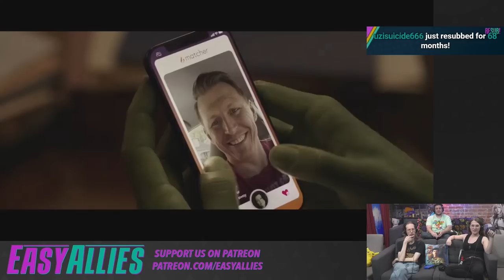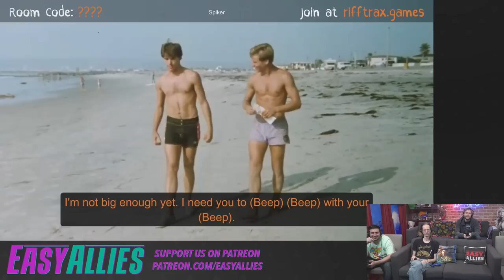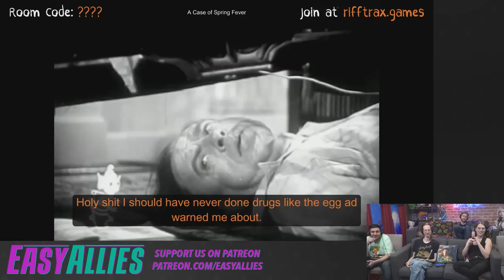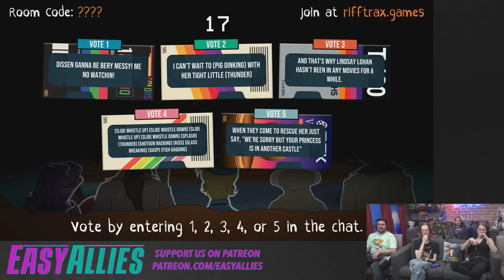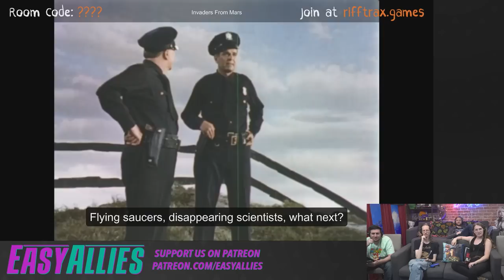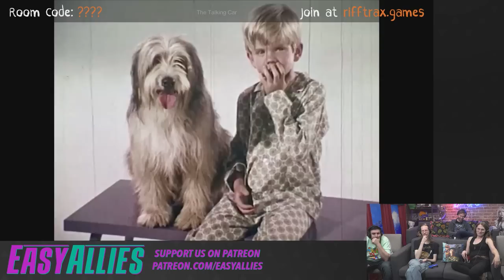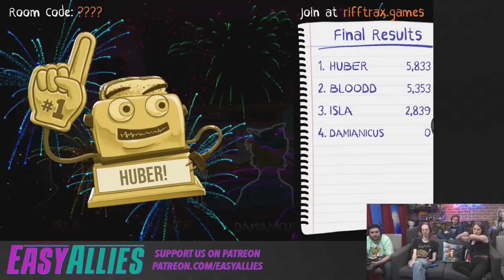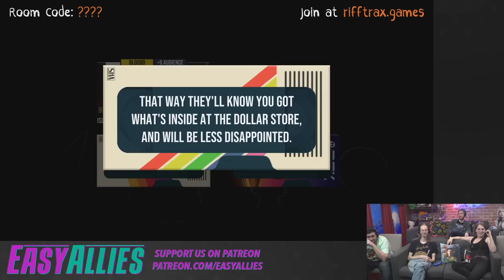Easy Allies Plays RiffTrax: The Game - Riff for Me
It's time to see some movie clips out of context and see who can fill in the blanks. Who will be the funniest riffer of the night? (Streamed May 17, 2022)

0:00 - She-Hulk Reactions
3:56 - RiffTrax
2:04:07 - Mailbag